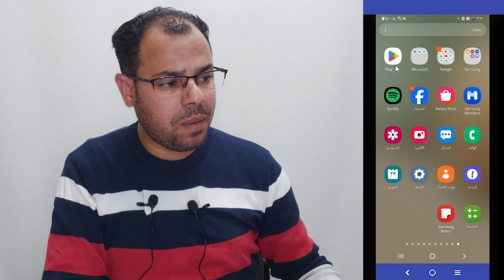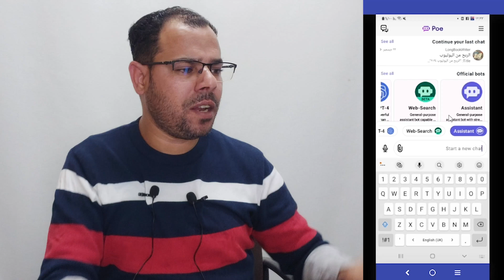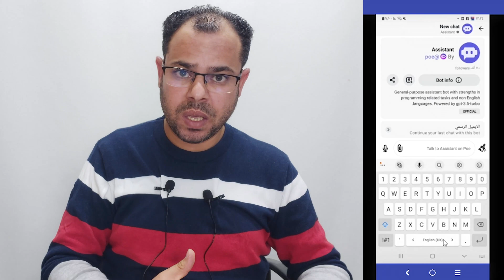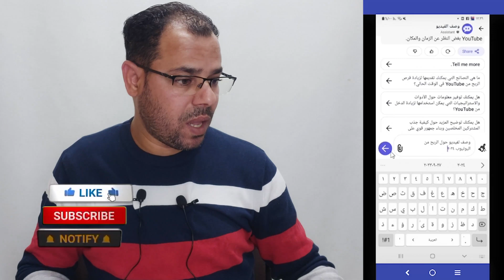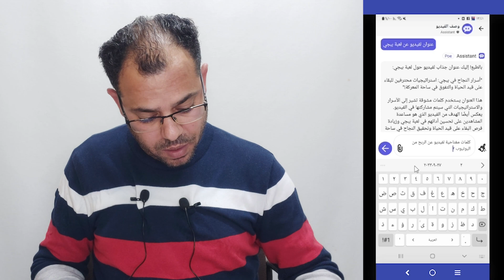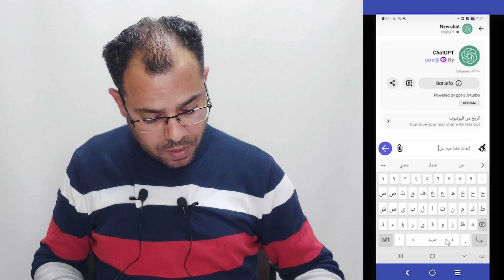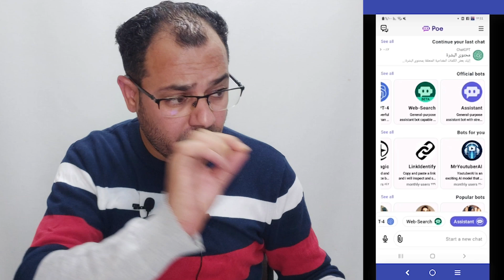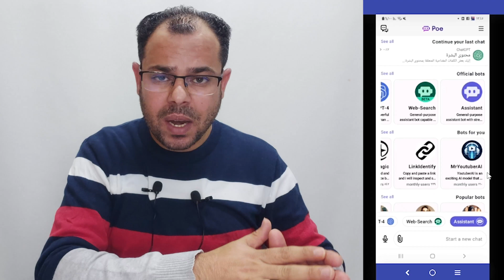طبق فورا سيو اليوتيوب 2024 بالذكاء الاصطناعي مجانا بالهاتف/زيادة المشاهدات والمشتركين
زيادة المشاهدات والمشتركين والارباح لقناة اليوتيوب بطريقة قانونية2024،نوضح استخدام الذكاء الاصطناعي وطريقة استخدام الذكاء الاصطناعيAI وعمل سيو اليوتيوب 2024 YouTube SEO بالذكاء الأصطناعي عن طريق برنامج الذكاء الأصطناعي مجانا بالهاتف عن طريق برنامج POE وشات جي بي تي  CHATGPT، عمل عنوان للفيديو ووصف وكلمات مفتاحية باستخدام الذكاء الاصطناعي AI وكيفية استخدام أهم المواقع والتطبيقات المجانية في تحسين سيو اليوتيوبYOuTube SEO 2024  ونشرح بالتفصيل تطبيق الذكاء الاصطناعي poe وهو برنامج مجاني يعمل بالذكاء الاصطناعي،ماهو سيو اليوتيوب ؟ و كيف يمكنك تصدر نتائج البحث في اليوتيوب ؟ وكيف يمكن استخراج الكلمات المفتاحية ومتابعة التريند.
وسائل التواصل
قناتنا الجديدة على التليجرام
قناتنا الثانية على اليوتيوب
Youtube.com/Mohanysoliman2
او مراسلتنا واتس
الرد على أسئلتكم من خلال التعليقات والبث المباشر